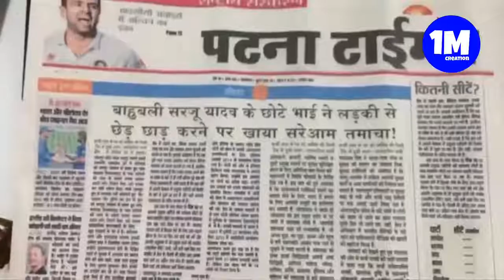College ki lady gale ka londa part 1st 2.0 love story